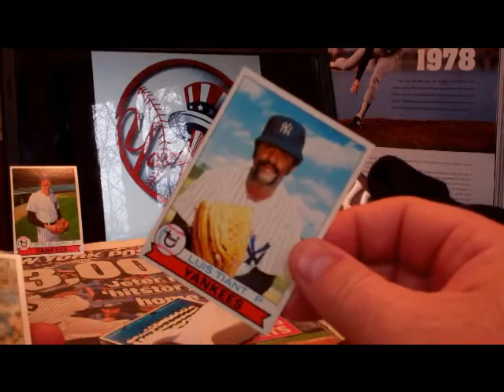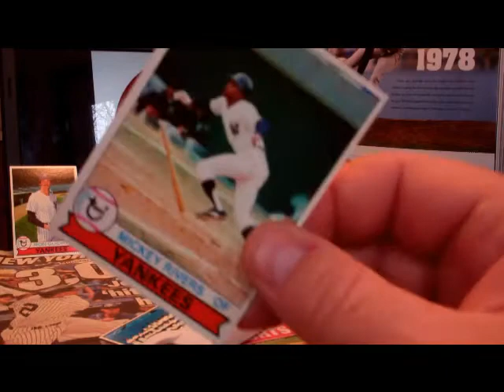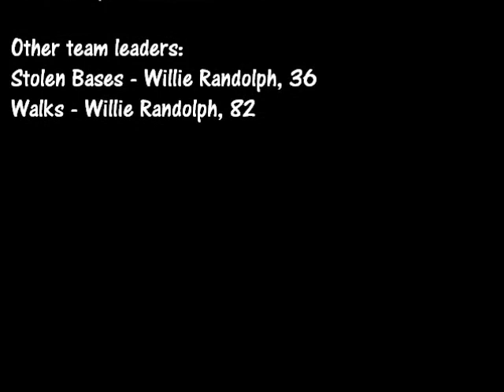1978 New York Yankees baseball card memories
NY Yanks World Series Champions Team